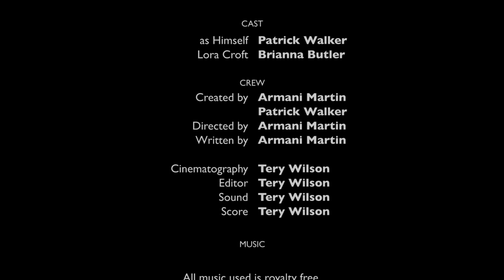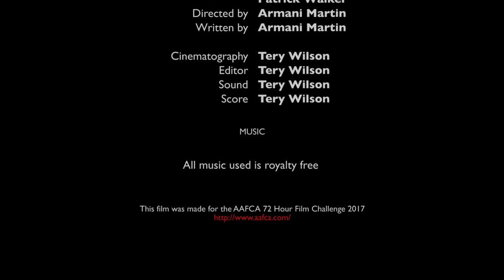Stripe Zone - [ShortFilm]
AAFCA finalist

topic: Band life at at an HBCU

This film was made for the AAFCA 72 Hour Film Challenge 2017.

Created by Armani Martin and Patrick Walker
Starring Patrick Walker & Briana Butler
Directed by Armani Martin
Written by Armani Martin
DP/Editor Tery Wilson